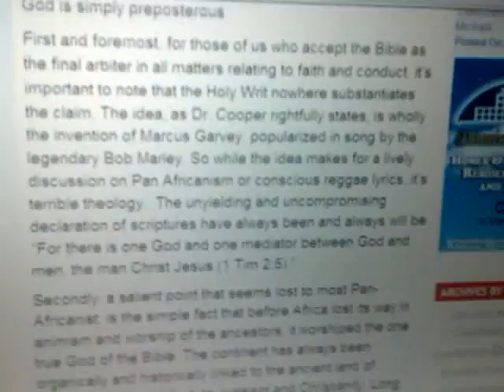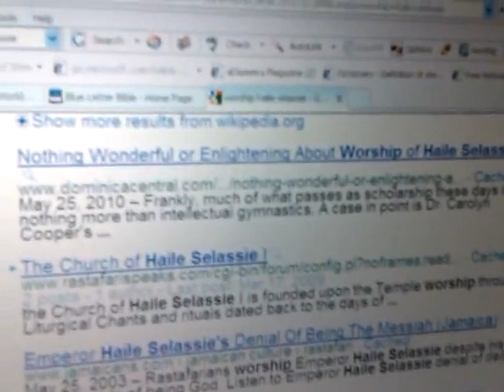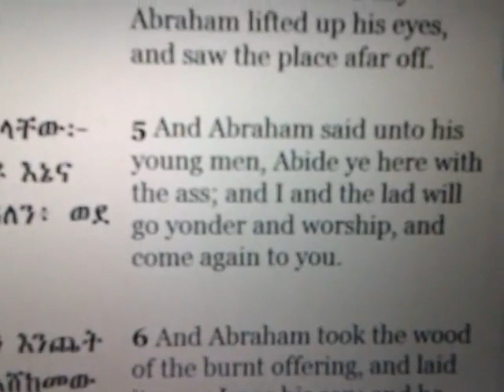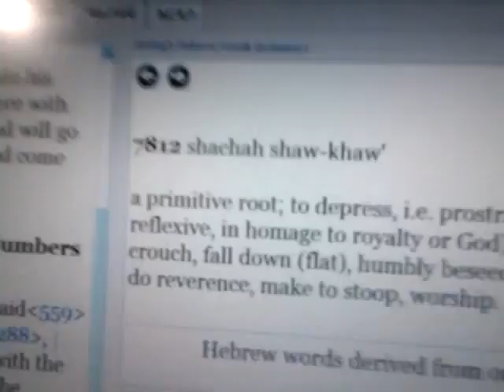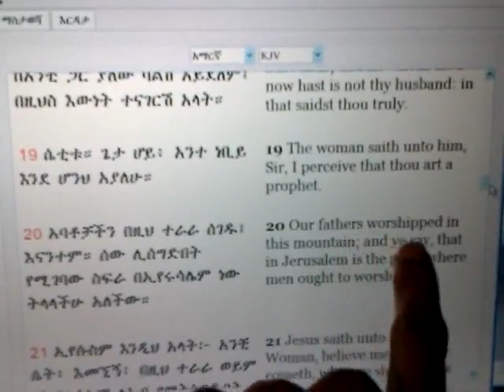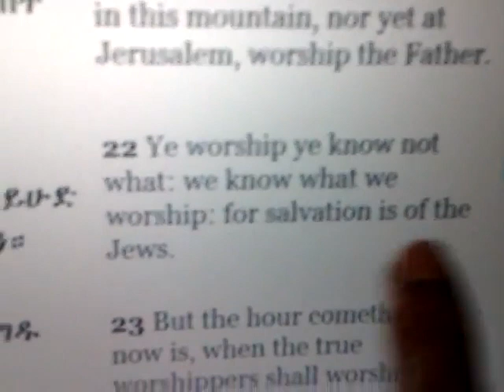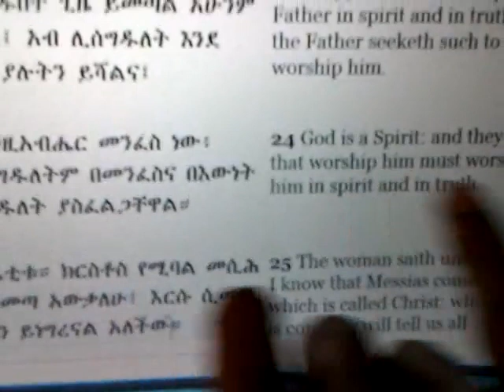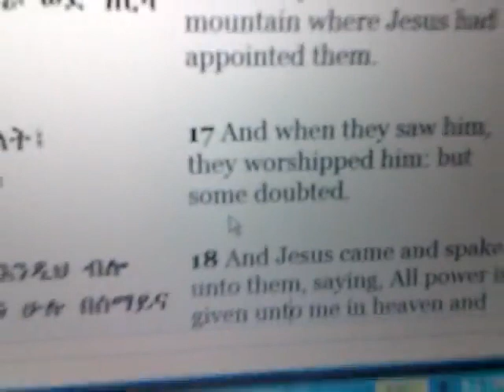Worship of Haile Selassie I & biblical meanings of Worship - Rastafarian Rebuttal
Rastafarian Rebuttal: Worship of Haile Selassie I & biblical meanings of Worship